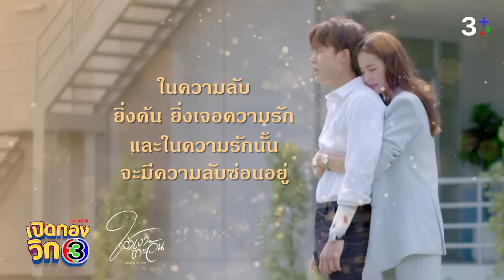เปิดกองวิก 3 ใต้เงาตะวัน EP.4 | 3Plus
“ความมืด” ไม่อาจขับไล่ความมืด มีเพียง “แสงสว่าง” เท่านั้นที่ทำได้ ความผิดพลาดในชีวิตจึงต้องอาศัยความรักและความเข้าใจเท่านั้นที่จะเยียวยา รับชมเปิดกองวิก3 ฉบับเต็มได้ที่ วันที่ 29 มีนาคม 2566 เวลา 12.00 น.
📌 เริ่มตอนแรก 29 มีนาคมนี้
ทุกวันพุธ-พฤหัสบดี 20.30 น.